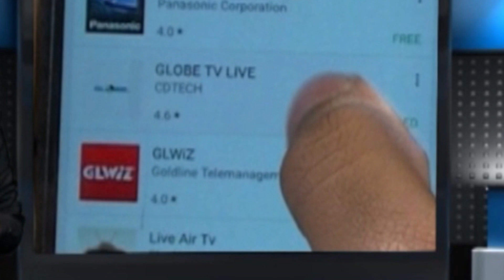আসানসোল স্টেশনে ঢোকার মুখে হকারদের বিক্ষোভ